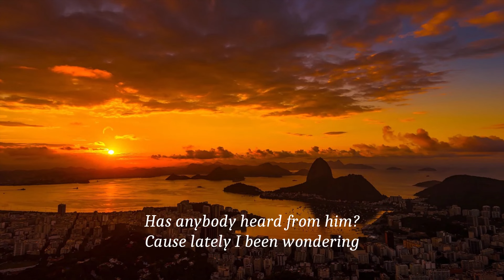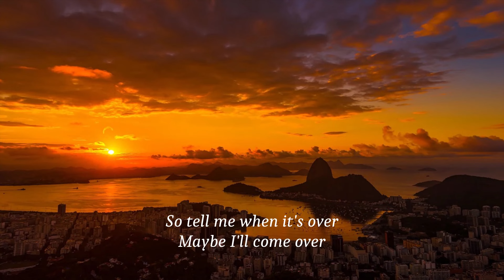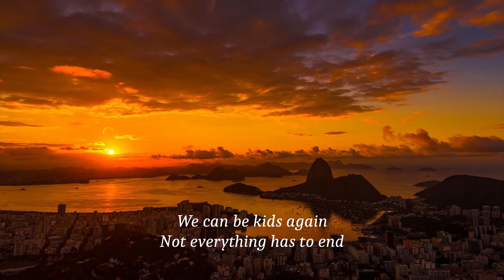Jessie Murph - What Happened to Ryan (lyrics)